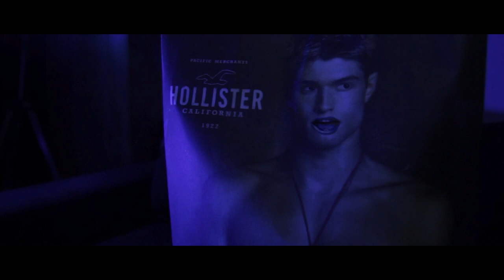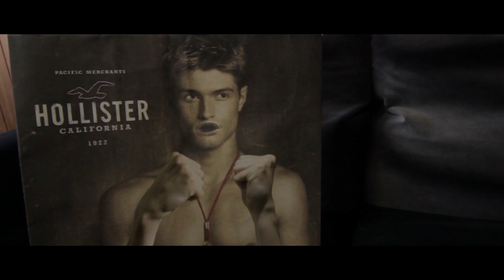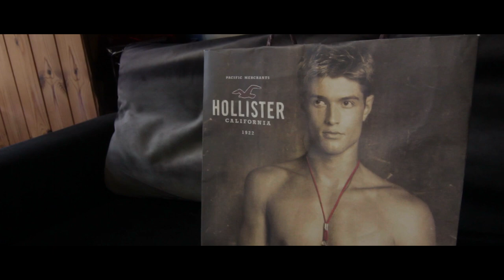Hollister Hero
This video contains clothes that some viewers may find offensive.

A Marvel-esque super-hero parody featuring a hero who gains his powers from the South Californian clothes company - Hollister. By empowering the spirit of Abercrombie CEO, Mike Jeffries, our Hollister Hero uses his unique So Cal powers to become a douchebag and rid the world of ‘cool’!

I’’m sorry it’s been so long since my last video. I have been looking for my 98th Gold Skulltula.

-DirectorToby